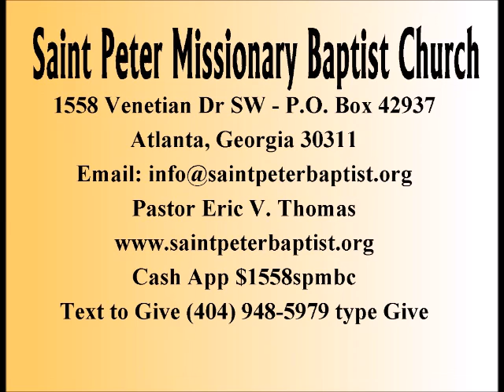Pastor Thomas - Expectation Moment Nov 18, 2021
Study on The Book of 2 John
Saint Peter Missionary Baptist Church
1558 Venetian Dr SW -- Atlanta 30311